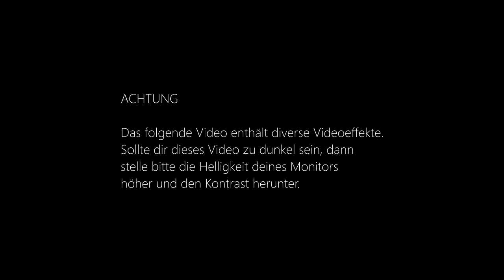Final Fantasy XIII-2 [DEU] [HD] #112 - Ab jetzt in doppelter Länge ;)